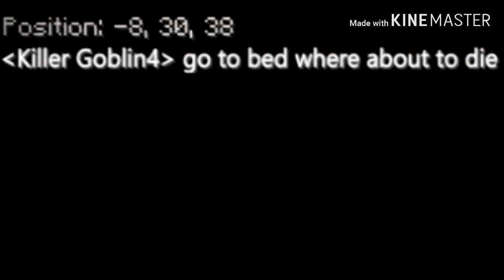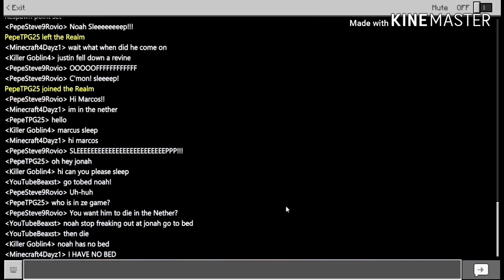PlunderCraft | Season 1 - Episode 5 | Updates, October Decorations, and our Shop!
We now have a shop!